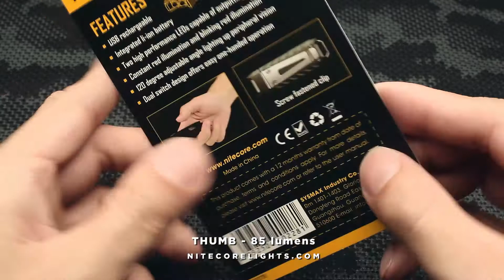Nitecore Thumb - 85 lumens Demo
Packs a powerful white light with three brightness levels, it can be clipped on any pocket, cap or strap and be used as an L-torch to illuminate an area up to 26 meters away. A secondary red light can be used as a night reading light or a visibility marker. It's USB rechargeable, dust and water resistant.
Perfect for use on your front pocket, belts, baseball type caps, keychain, tool boxes, and basically anywhere you can slip this compact light into.